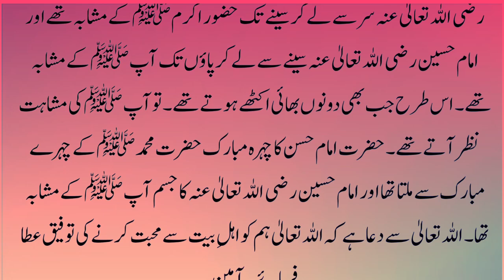Karbla imam Hussain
Islami video naat sarif video india